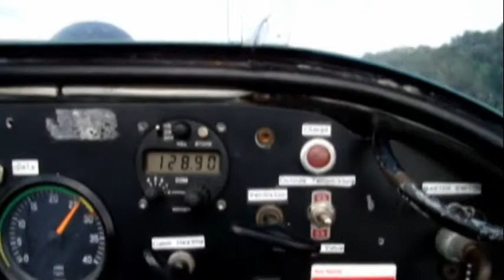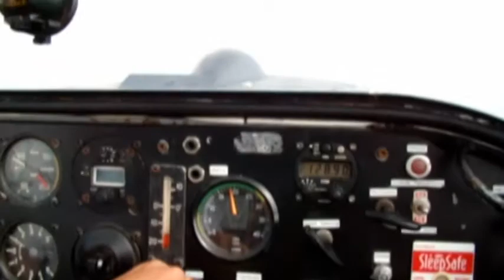Zbor cu Motoplanorul Falke (Interviu: pilot instructor Catalin Porumbu)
La Aerodrom Banesti Prahova